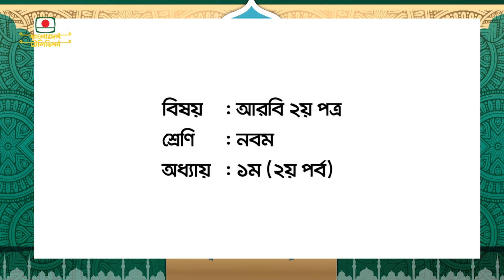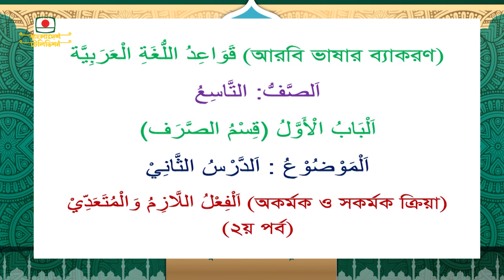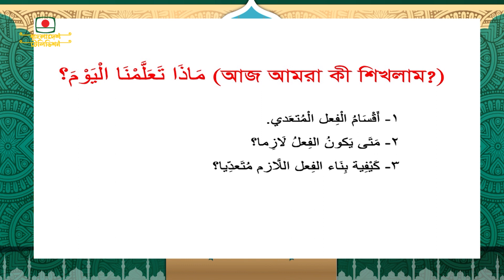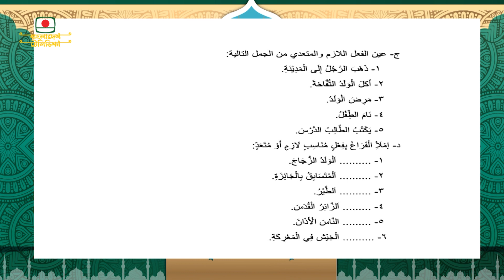শ্রেণী: ৯ l আমার ঘরে আমার মাদ্রাসা l Amar Ghore Amar Madrasa l Class 9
শ্রেণী: ৯
বিষয়: আরবী ২য় পত্র
অধ্যায়: ১
ওবায়দুল্রাহ শামীম , প্রবাষক
অনুষ্ঠান: আমার ঘরে আমার মাদ্রাসা
প্রচার: ২৯ এপ্রিল ২০২০

Class: 6
Subject: Arabic 2nd Paper
Chapter: 1
Md. Akhter Faruque,Ast. Professor
Program: Amar Ghore Amar Madrasa